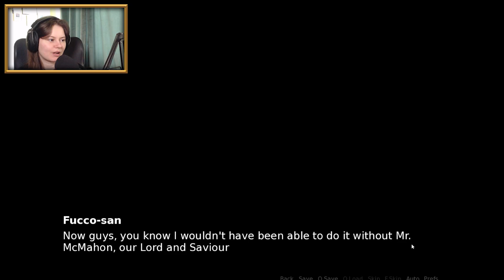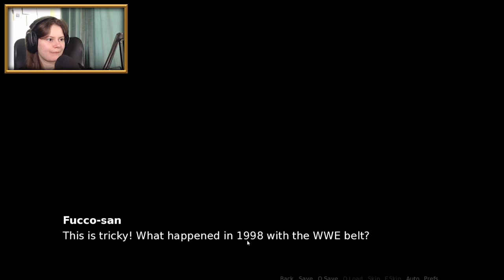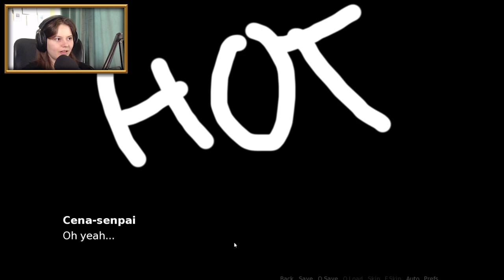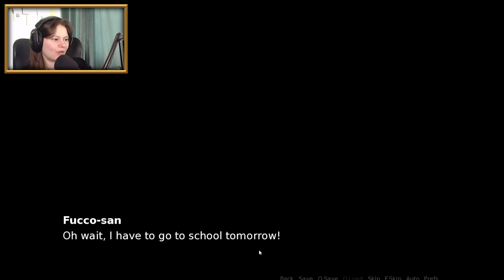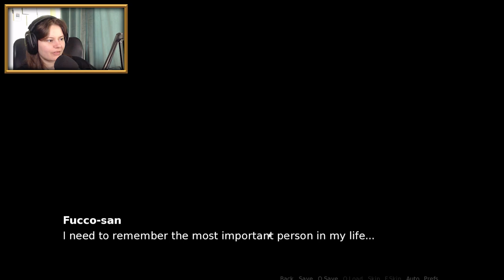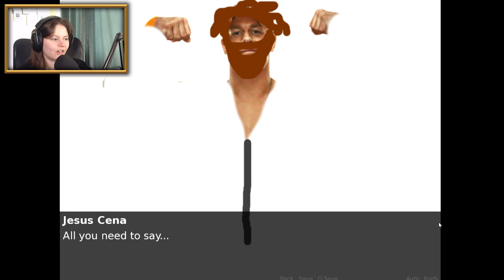HOW I BEAT JOHN CENA AND STOPPED THE APOCOLYPSE